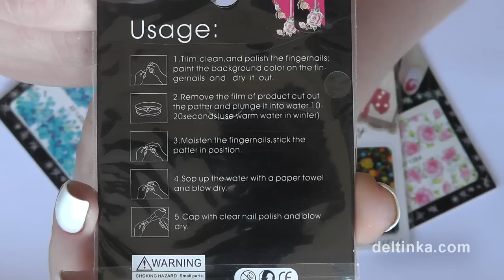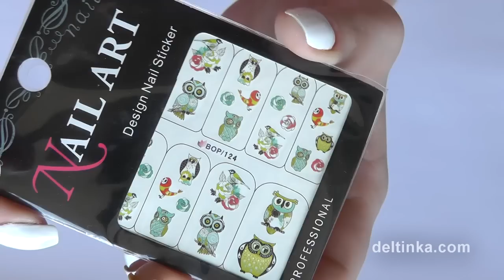BornPrettyStore: СОВЫ! комбинированный дизайн ногтей со слайдером и стемпингом.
Сегодня покажу очередные заморочки с дизайном ногтей :)) В этот раз будет долгожданный слайдер-дизайн, но не простой, а для "продвинутых" :) Во второй части будут варианты попроще!